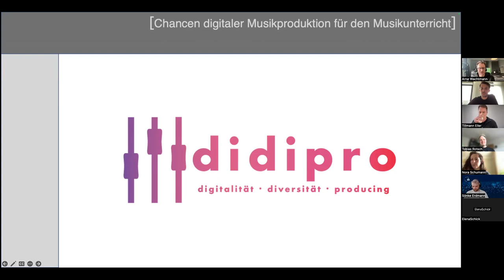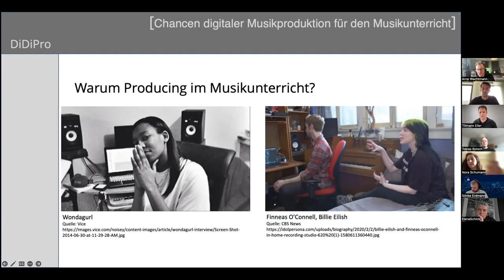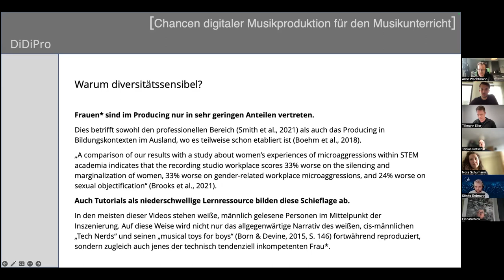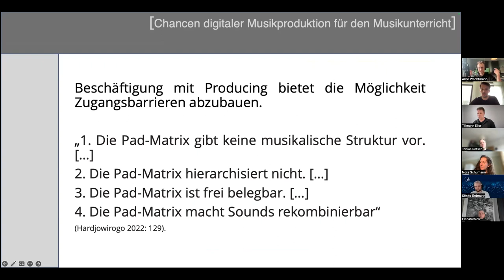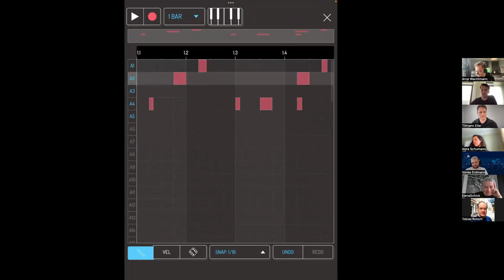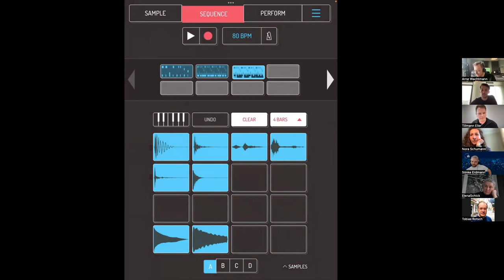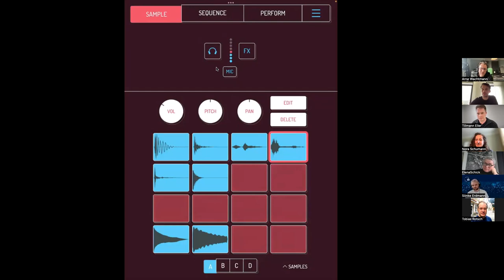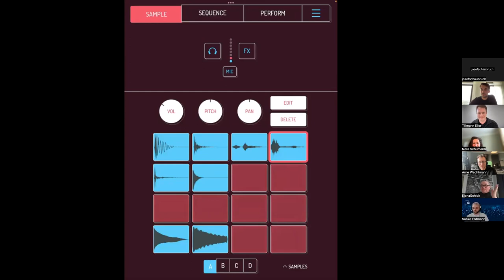lernen:digital Impuls: Chancen digitaler Musikproduktion im Unterricht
Wie lassen sich aktuelle Praktiken von Popmusik in die Schule und den Musikunterricht integrieren? Warum ist digitale Musikproduktion in der Schule sinnvoll? Diese Fragen beantwortete Arne Wachtmann, Wissenschaftlicher Mitarbeiter am Institut für Musik der Carl von Ossietzky Universität Oldenburg, im lernen:digital Impuls am 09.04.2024 um 15:30 Uhr. Arne Wachtmann ist Teil des Projektverbundes DiDiPro aus dem Kompetenzzentrum Musik/Kunst/Sport, in dem die Entwicklung diversitätssensible Fort- und Weiterbildungen für Musiklehrkräfte unter schwerpunktmäßiger Berücksichtigung des digitalen Musik-Producings im Zentrum steht. Inwiefern digitale Musikproduktion außerdem die Möglichkeit bietet Zugangsbarrieren abzubauen, ist ebenfalls Thema dieses lernen:digital Impulses.

lernen:digital Impuls ist ein niedrigschwelliges, digitales Format der Wissenschaftskommunikation, in dem Expert:innen aus Wissenschaft, Schulpraxis und Bildungsverwaltung Möglichkeiten für den lernwirksamen Einsatz digitaler Medien im Unterricht aufzeigen. Entlang der Themen der lernen:digital Kompetenzzentren werden digital gestützte Lehr-Lernprozesse in den verschiedenen Unterrichtsfächern thematisiert, Potenziale einer veränderten Fachdidaktik aufgezeigt und Denkanstöße für die Umsetzung in der persönlichen Unterrichtspraxis von Lehrkräften gegeben. Zudem werden auch Aspekte einer digitalisierungsbezogenen Schulentwicklung, Gelingensbedingungen des Transfers zwischen Wissenschaft und Praxis sowie die Gestaltung von qualitätsgestützten Fort- und Weiterbildungen adressiert. Das halbstündige Format besteht aus einem ca. 15-minütigen Input der Expert:innen und einem kurzen, moderiertem Q&A.

Der Kompetenzverbund lernen:digital wird finanziert durch die Europäische Union – NextGenerationEU und gefördert durch das Bundesministerium für Bildung und Forschung.